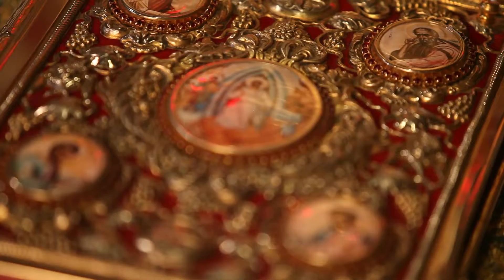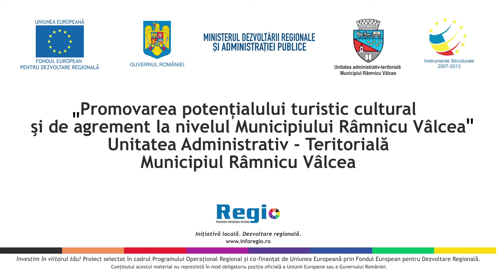Biserica „Toți Sfinții” din Râmnicu-Vâlcea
Biserica parohială cu hramurile „Toţi Sfinţii” şi „Sfântul Mina”, amplasată în imediata apropiere a bibliotecii „Antim Ivireanul”, a fost ridicată între 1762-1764 de episcopul Grigorie Socoteanu, Hagi Constantin Malache şi monahul Teodor, stareţul mănăstirii Dobruşa.